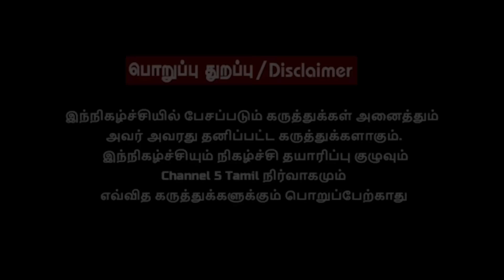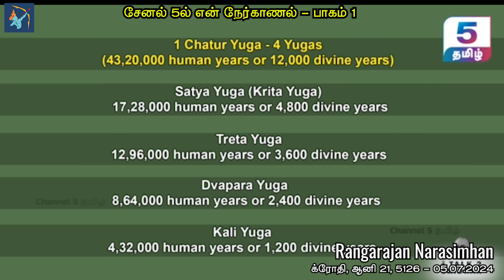சேனல் 5 தமிழ் - துஷ்யந்த் மற்றும் ஜயஶ்ரீ கிளப்பிய சர்ச்சை - பாகம் 1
ஜெய் ஶ்ரீ ராமாநுஜா!
ஜெய் ஶ்ரீ ராம்!
ஜெய் ஶ்ரீ க்ருஷ்ணா!
ஜெய் ஶ்ரீ ரங்கநாதா!!!